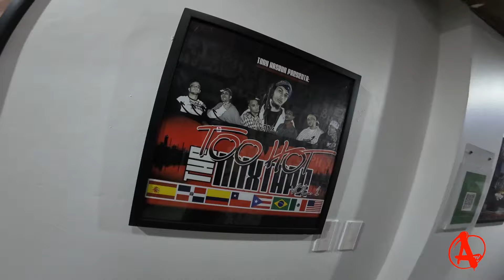LOS PASILLOS DE ATRINCHERAO TV